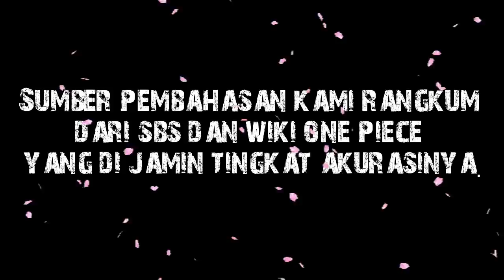BANYAK TAK TAU !! Monster Ini Memiliki "TUBUH MENGERIKAN" Dan Ukuran yang tak biasa ( One Piece )